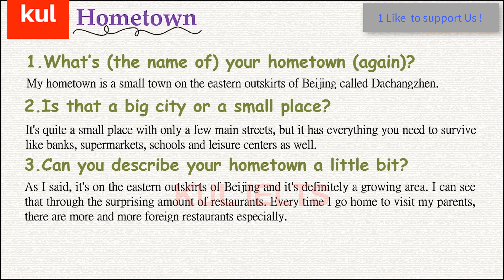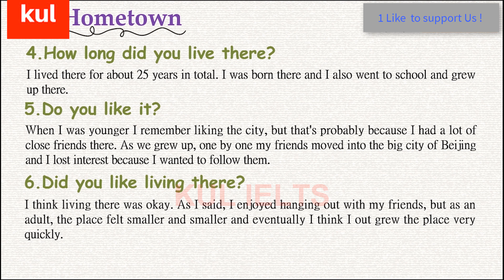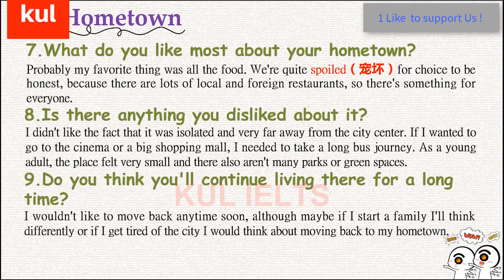IELTS Speaking Part 1 Topic Hometown